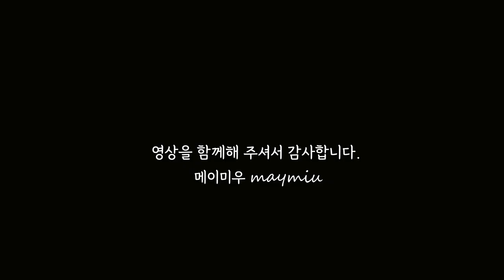SUB) 청소 vlog / 봄을 맞이하는 자세 🌱 / 속 시원해지는 냉장고 대청소, 냉장고 정리 꿀팁, 🥒오이 샌드위치, 파김치 담그기, 식목일 아이와 나무심기 / 주부일상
안녕하세요 🥰 한 주 동안 잘 지내셨나요?
이번 주엔 봄을 맞이해서 냉장고를 깨끗하게 청소해 보았어요.
냉장고가 세균의 온상이라는 사실.. 다들 아셨나요?
깨끗이 청소하고 정리하는 영상 함께 하시면서
살림에 도움 되시길 바랄께요 💕